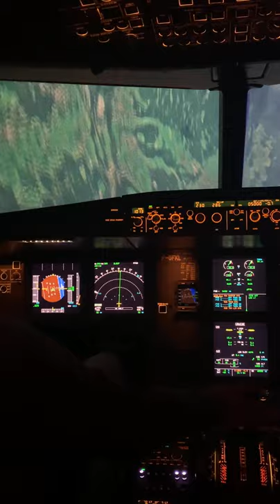NO UPRT, just Demo in Airbus Sim.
Just an Airbus Sim Demo, in order to avoid shitstorm regarding Airbus UPRT